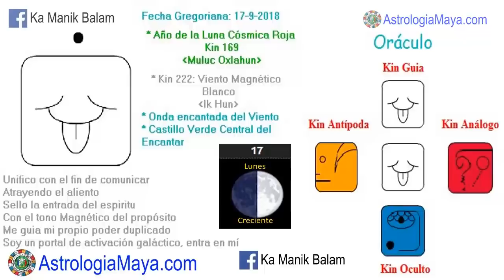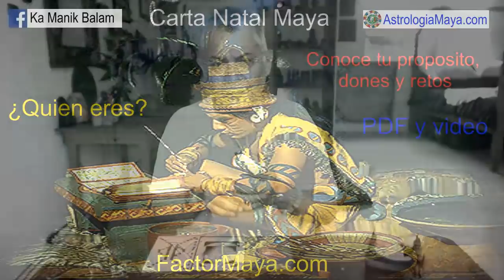Onda encantada Viento Magnetico. Lunes 17 Septiembre 2018. Kin 222. Portal de activación galáctico.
Comenzamos 13 dias en donde Ik “El viento” marca el propósito. Ik es el aliento divino, el espíritu, la dualidad. Cuando el aliento se une a la vibración, nacen las palabras. Estos 13 dias es recomendable prestar atencion a nuestras palabras. Pensar bien antes de hablar. Saber cuando guardar silencio. Prestar atencion a nuestra dualidad. Somos seres espirituales, teniendo una experiencia física. Expresar nuestra esencia. Cuando mejoramos nuestra comunicación, mejoramos nuestra vida. No es tan importante lo que decimos, es mas importante lo que l@s demás entienden.